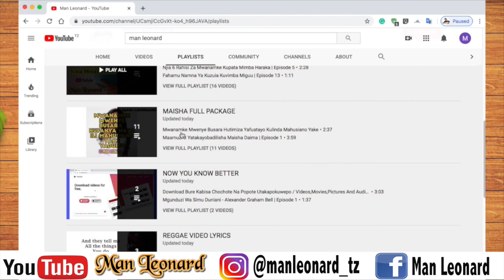Usimuhukumu Mwanamke, Jifunze Kutoka Hii Hadithi Ya Kweli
Hupaswi kuwa mtu wa kutoa hukumu na kumfikiria vibaya mwanamke kwa kile anachokifanya, Pengine anafanya kwa nia nzuri.